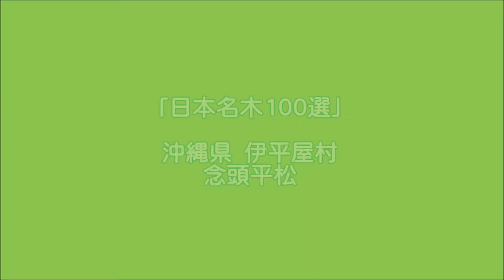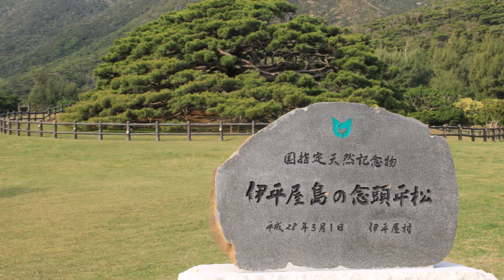【旅エイター】★名木100選の旅『念頭平松』 沖縄県伊平屋村・一人旅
沖縄県伊平屋島の「念頭平松」を見に来ました。樹齢約300年、樹高8m、枝の長さ10m余りの伊平屋島のシンボルのリュウキュウマツの大木です。地面につくほどに伸びて張った枝が見事です。